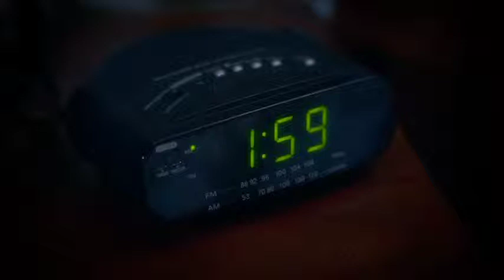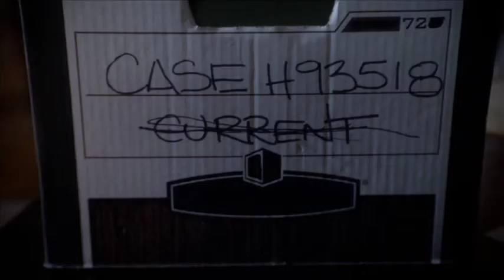SUMMONED: Cuba Gooding Jr & Mark DeCarlo